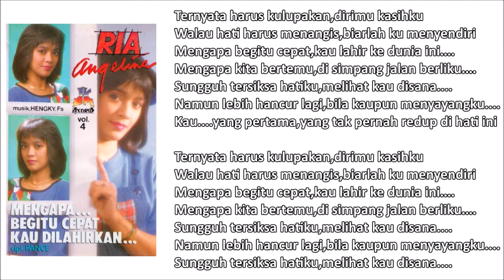RIA A./PANCE - MENGAPA BEGITU CEPAT KAU DILAHIRKAN (Cipt. Pance) (1987)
Sejak kesuksesannya lewat album Birunya Rinduku dan Elegi Rindu, nama Ria Angelina semakin melejit. Mungkin hal ini pula yang membuat Ria akhirnya cukup rajin merilis album-albumnya. Namun setelah kesuksesan dua album sebelumnya tersebut, sepertinya patron Ria sedikit tergeser karena banyaknya penyanyi baru saat itu. Salah satunya adalah album Mengapa Begitu Cepat Kau Dilahirkan, walaupun album ini ditangani oleh Pance dan Hengky Firmansyah, tetapi album ini tak bisa meledak seperti kedua album sebelumnya tersebut.